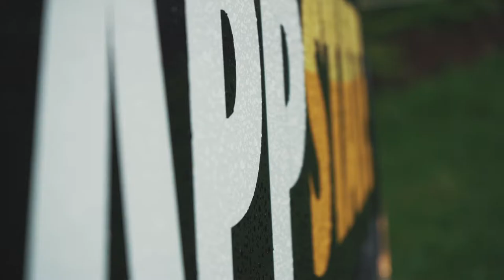Appalachian State Bus Wrap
The Vomela Companies wrapped a bus for Appachalachain State University in Boone, North Carolina.